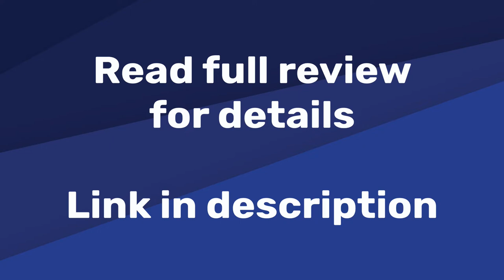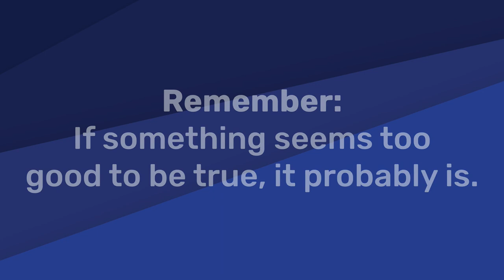Nitroexchange.net | Fake or Real?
Is Nitroexchange fake or real? Find out if nitroexchange net is a scam or legit. These 421 fake investment sites want to rob you

List of websites using the same content as Nitroexchange:
111cash org
1binv
24hourprofit
430 digital
5e9a8d6c00ea8 site123 me
61f03de16c960 site123 me
accelgrowthas
accenture-wealth
accessfund
accessfundfx
access-funds
acclub webnode page
account tetherfarm
acecredit-trade
ace-crescent
ace-investment co
activefinance
activfxtrade
aecomxchange
affinitycapitaloy
aleofund
alphatradeinvestments
alterio cc
amandinvest
amplpool
anoldtrade
apexcryptoglobal
apex-finance
aptgold xyz
arbinefy
ark-binary
ascendersfinancial
ashfordinv
assetlimited org
assetpluslimited co nz
assettraderfx
astro-coin
astro-finances co
astrotradesltd
atlanticgainers
atlascoins
atlaspark finance
attardinvest
automatedcryptotrade
autotradegain
avail-investment
aventus-notch
a-way cc
bailliefinance
banterlimited
batmining
bchaintrading live
belivefund iwarp
benzingapro co
bernice-crypto
bestfromthebets
best-trades
bigbot io
billion-stars
binance-forextrade
binancetrade
bindwell-invest
bing-coiner
bitbankpro org
bitcobid
bitcointradexminer
bitcointrueinvestment
bitcoinwealth
bitconcept me
bitevolution
bitfennel
bitflowinvestment
bit-hit
bithoursmining
bitleadhash
bitoption-traders org
bitpayfinance
bitpluxwallet
bits-block
bitstarsinv
bittrust-invest
blockchainsynct
blocknetprotocol
blocktradeinvest
bluechips club
bondsminers
bonxlimited
bossicon fun
brightcoin
briocoins
brondex cc
btcmining
btcowners
btc-star online
btcwhales org
buildstock-finance
bwmfund top
byip atspace
capidex
capitalcoinsltd
capital-hourly one
capitalversion
capitotal
caripax
casewel pw
cashreward atspace
catafinance
chev-invest
chfhyip
ciruspay
citadella
climestock
coinbank
coinbitinvestment
coinclouds
coincxo
coinfactoryvault
coinfxearners
coin-globe
coinmart
coinmerit
coinsunion
cointrustinc
cointrustsecure
coin-wealth-mining
coinxolimited
conspro
convainvestment
covialimited
crestpoint org
cryptenics
cryptobillionaire
crypto-echo
crypto-fast top
cryptogain-trade
crypto-general
crypto-hub
cryptoltd org
cryptomonetize
cryptonews
cryptonexz
crypto-pal
cryptoparty5
cryptopush
cryptosecure
cryptosecure
cryptoshub org
cryptovalued
cryptsecured
cyber-9
cyber-bank cc
cyptowalett
dailyprofit
datafinanceltd
denotinvestment
deuce-equities
devereltd
dexo-finance
digi-miners
digistack
digitaltradeltd
dohatradeltd
doppelbulls
dracocode
dreamlifeone
dutchinvest org
dynamicfrx
dynamic-trading
easypaying today
edonefx
empablockinvestment
erostandard
everbankfinancetrade
evergrow-wealthinvestment
evofinex
exodustrade
expert-firmtrading
falcon-capital co
fastestrade
fculbhome
fidedgeinvestment
financegrowthinvest
finance-trade co
financial-genius-investors
financing-fxtrade
fixpay tech
florcoin
florzzyinvest
forexbase live
forexbee
forexcoininvestment
forexinterestcapital uk
forisetrade
foxtellimited
frontiirminers
ftxfinance
funds-broker
futuresavings org
fxgc trade
fxhills
fxraise
fx-trade
fxtradingbitcoin
gadzhi narod ru
gchyip2016 buy4script
gchyip2017 livedemoscript
gchyip2021 buy4script
gdsclub
geelberd
gemix cc
genius-hour
genuineinv
glimtrade
globalassetltd
globalbuiders
globalcoin-investment
globalcoinmining
globaldepository
globaltradeinvestment
globe-earners
goldecoders
golden-travel org
goldstarassets
goodhourly pics
guaranteedprofitinvestment
heritagecryptocapitals
hertha-xtrade
hillsglobals
hypercoins online
igvex
immense-trade
income-trade
infinifxfinance
intrex-invest
invest live
invest sandellandpartners
investier
iqoptionbrokerinvest
itgold itgo
iutinvestment online
jaemoney
kedgecapitalfinance
kingstable club
king-ways
kripfarm
laurioncapital org
legacytradinglimited
legend777
leqfund
libertyinvestment org
lightassetsltd
lightningsnetwork
longweichain
luckygoldinvestor atspace
luxioprofit
makebitcoin2022
manager primartex
marinafund
masterinvesthub
maxbitfx
mdworking
meritglobaltd
metatraderfx
micromineinvest
midastouch site
midastrade
milenvests
millioncash-traders
minermgt
mingo capital
moneyperfect co
mozafund cfd
multifundasset
multipurpo wordpress
munichfx-investment
mx3global weebly
myfortune
mylibertyfund blogspot
myroobee co
narioxcapital
nasdaqcrest
netbix org
netgain-trading
netiainvestments
neuralreserve
nimasa-mining
nitrocorez
nnyx-trade
omnefinance
oodles-gain
opulencefountain
orelexfinancialservices
orientaltrust org
orion-tradings